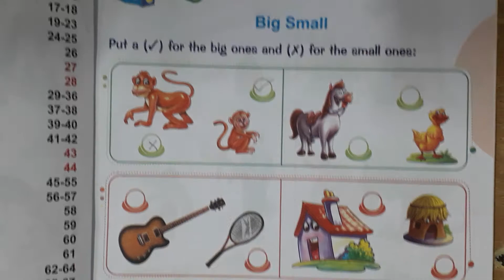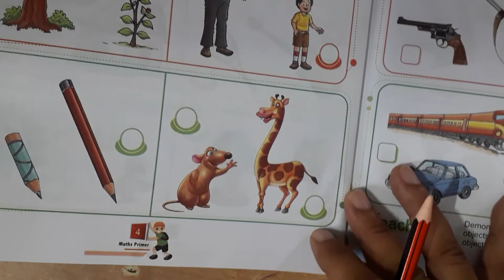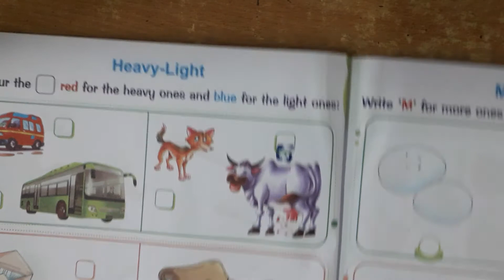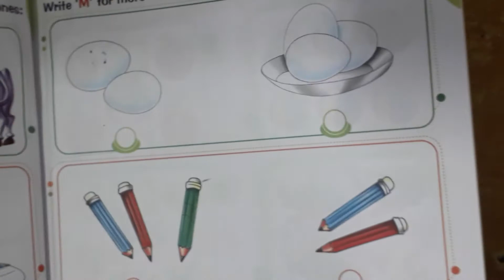Revision mathematics class ukg